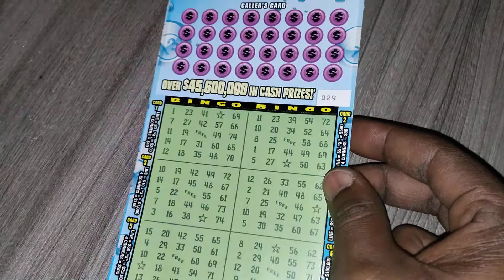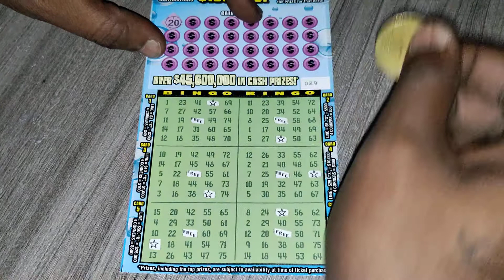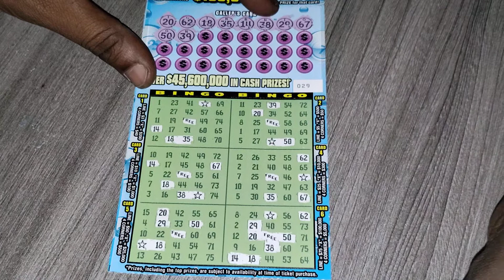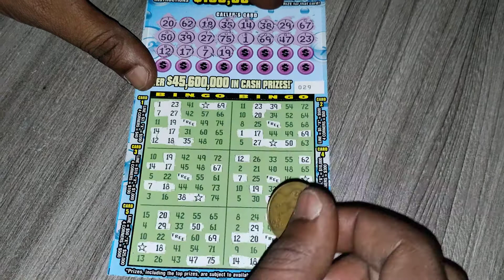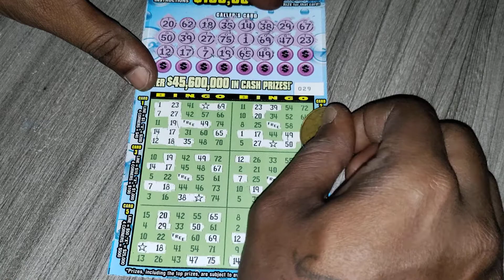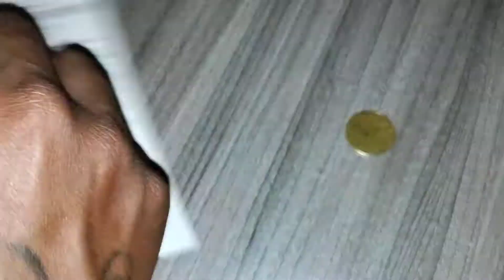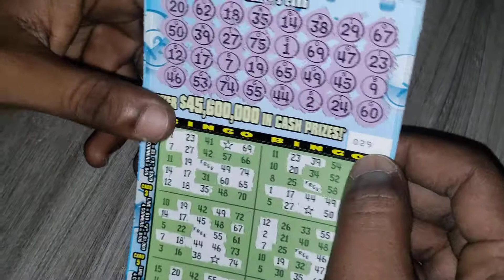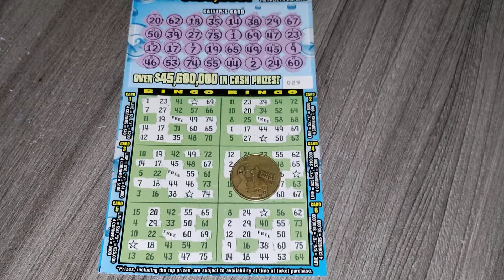DOUBLE BINGO!! 5X BINGO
Brand new $3 5X bingo scratchoff ticket from the florida lottery